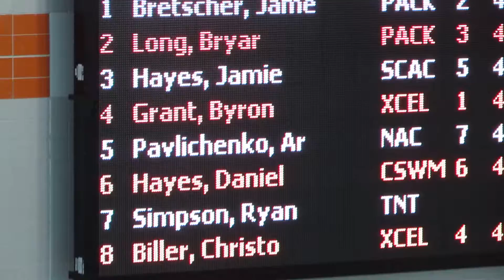SE Regional Swim 2012 M400 Free Ht2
Southeast Regional Swim Championship 2012 - Men's 400m Freestyle - Heat 2